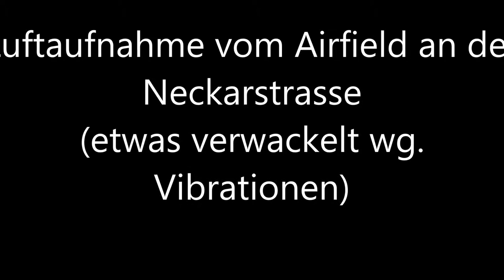Align T-Rex 600 Scale MD-500 Fuselage mit Onboard Cam über München Bogenhausen